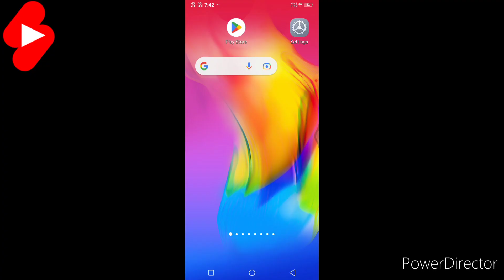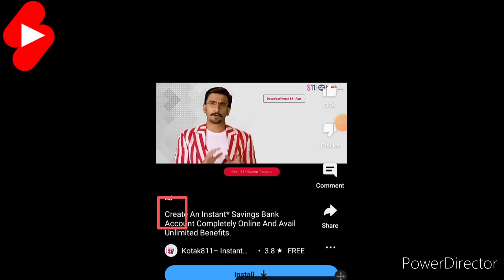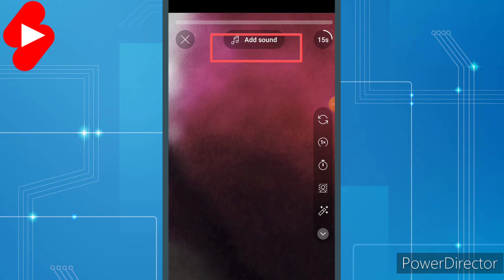Big update 😱 : YouTube Shorts Monetization | ये गलती करी तो Shorts से एक रुपया नही कमा पाओगे।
shorts monetization
youtube shorts monetization 2023
shorts monetization explain
Youtube shorts se paise kaise milege